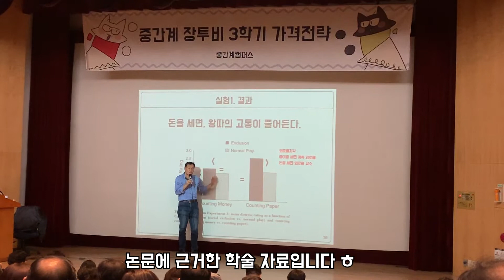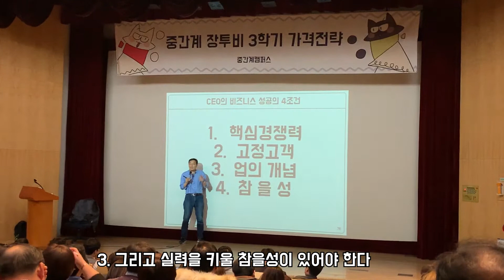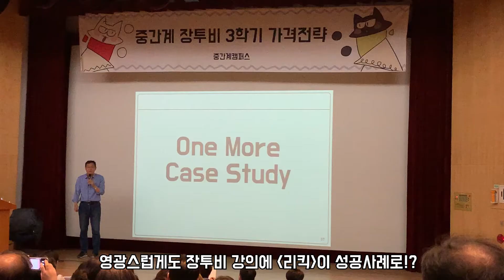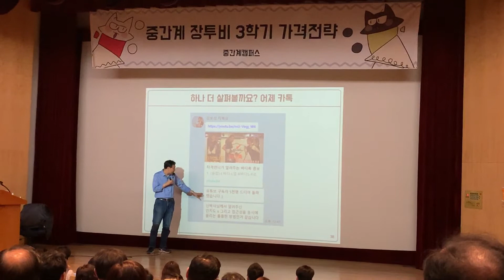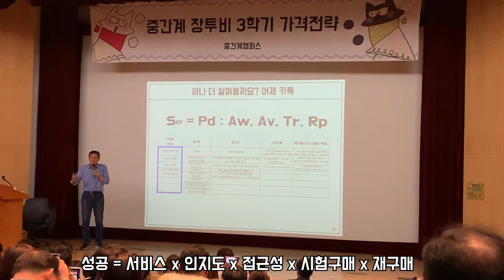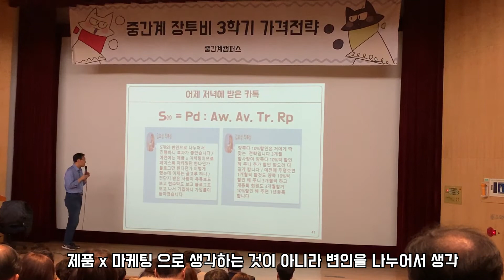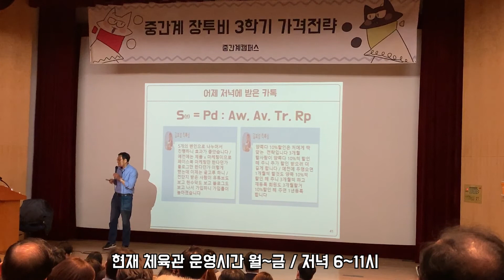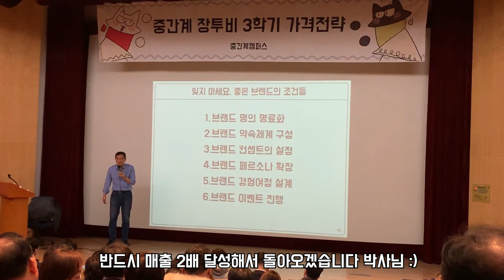킥튜브의 '리스펙트 킥복싱'이 장투비 강의에!?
학문과 실무의 중간계를 다루는 '중간계 캠퍼스'에서
장사 to the 비즈니스 '장투비' 과정에서 성공사례(?)
열심히 하는 사례로 리스펙트 킥복싱 아카데미가 소개 되었습니다